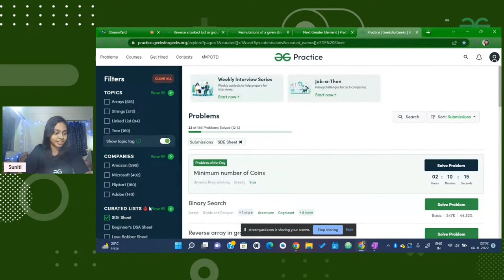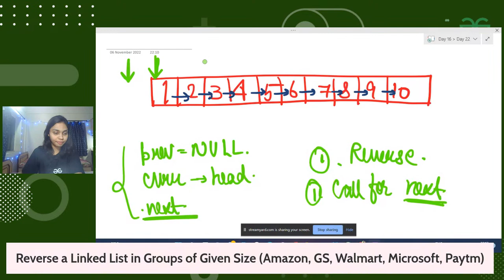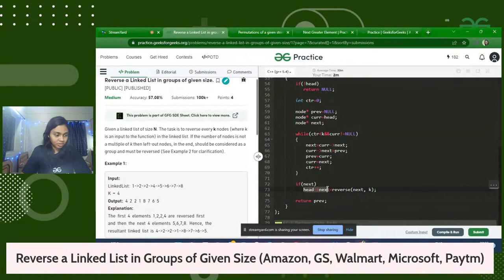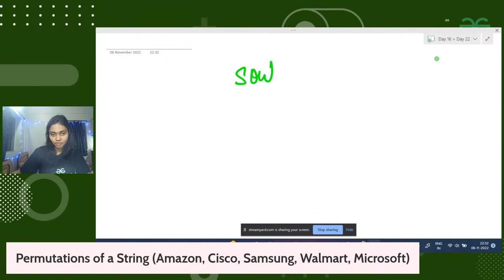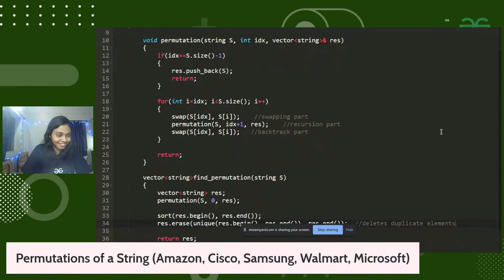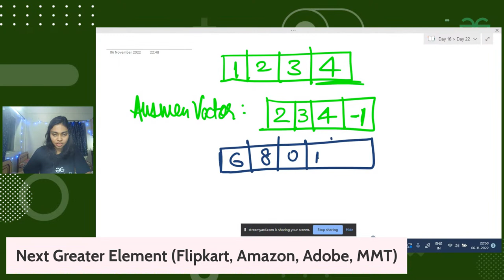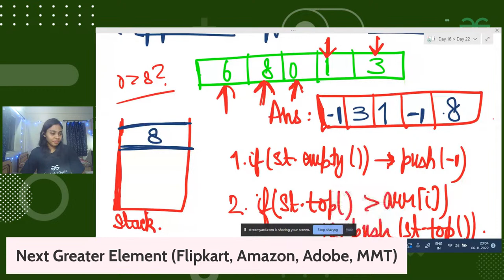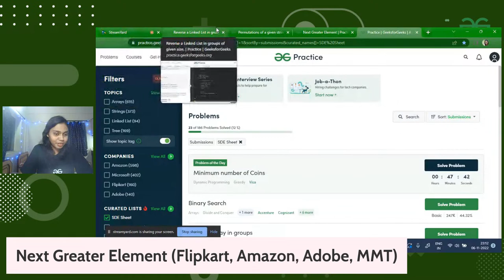LEARN today EARN tomorrow | GFG SDE Sheets | 22/30 Day-Streak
Data Structures and Algorithms are building blocks of programming. Data structures enable us to organize and store data, whereas algorithms enable us to process that data in a meaningful sense.

Keeping in mind the importance of DSA we present to you "GFG SDE Sheet", where we will cover all the important topics from various data structures to different types of algorithms used.

So come along and build up your DSA skills! Happy Learning!